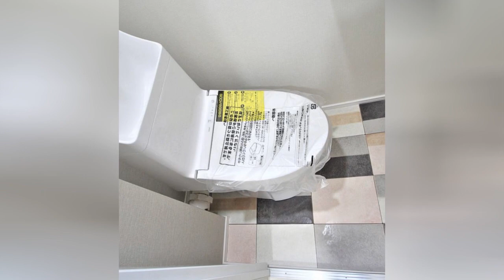75 All Ceiling Designs Multicolored Floor Powder Room Design Ideas You'll Love ⭐️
0:00:00 - Intro
0:00:12 - All Ceiling Designs Multicolored Floor Powder Room Design Ideas You'll Love: Inspirations 1 to 25
0:02:52 - All Ceiling Designs Multicolored Floor Powder Room Design Ideas You'll Love: Inspirations 26 to 50
0:05:43 - All Ceiling Designs Multicolored Floor Powder Room Design Ideas You'll Love: Inspirations 51 to 75